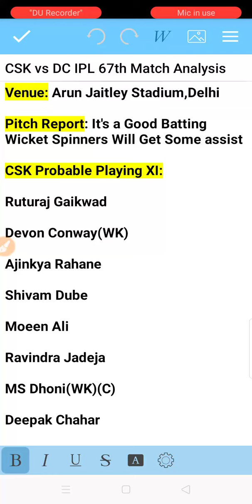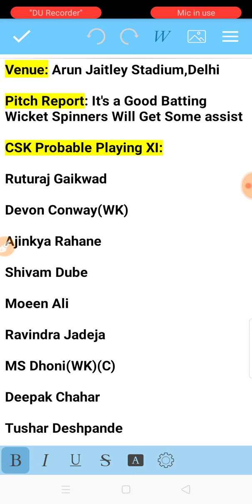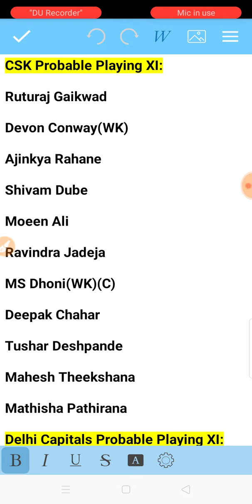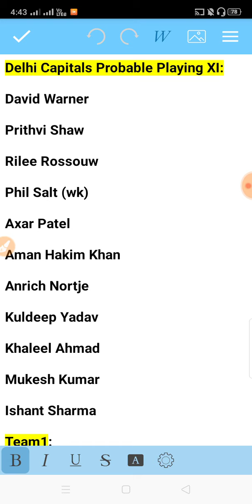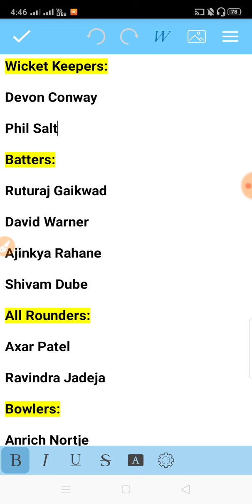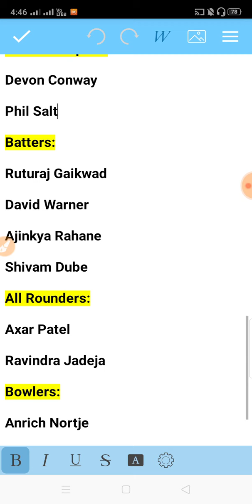CSK vs DC 67th Match 2023 Dream11 Team Prediction in Tamil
Chennai Super Kings vs Delhi Capitals 67th Match IPL 2023 Dream Team Analysis by VK TECH TIPS